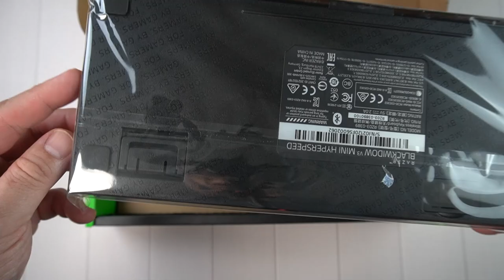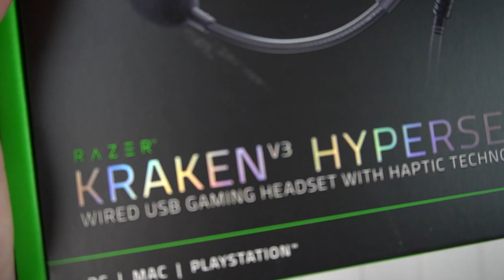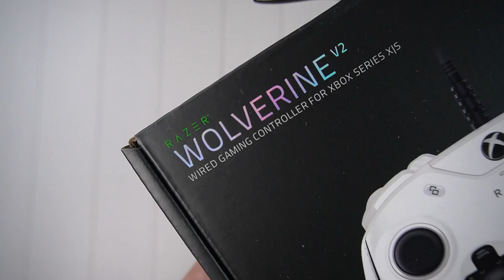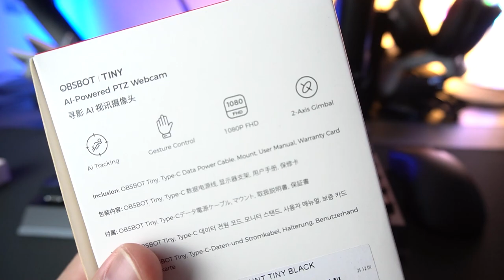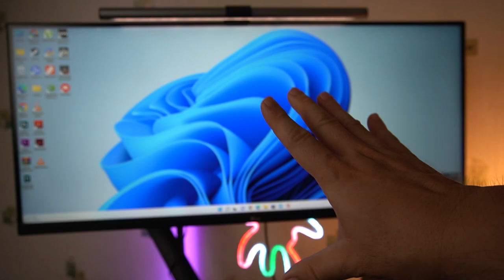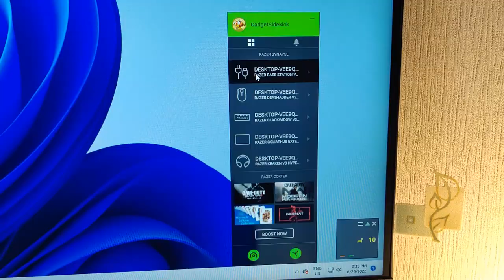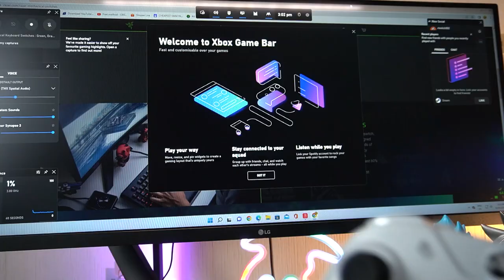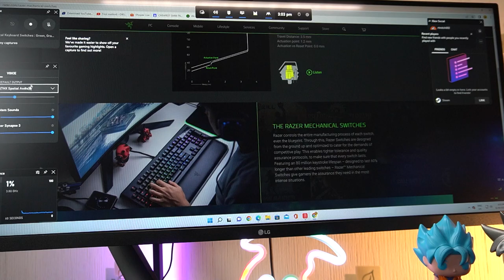My Best Gaming Experience! Razer + LG Ultrawide Monitor + Obsbot Tiny